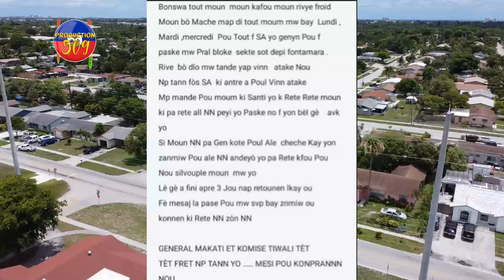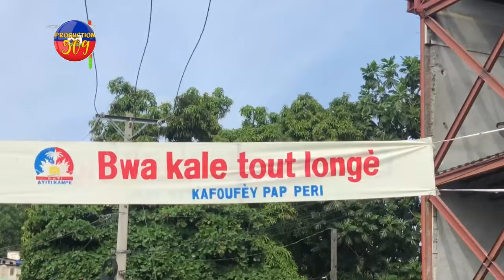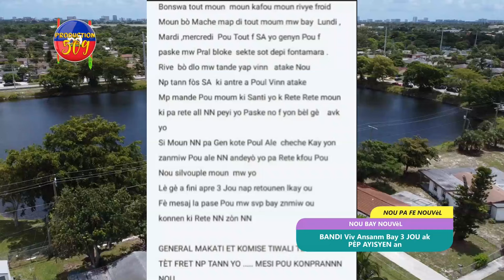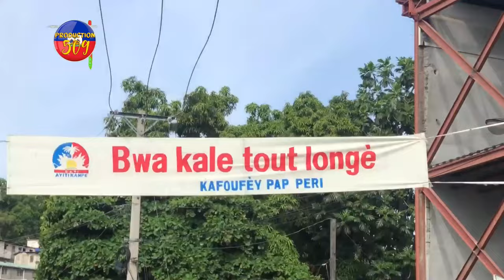BANDI Viv Ansanm Bay 3 JOU ak PÈP AYISYEN an, BATAY la LANSE Mezanmi